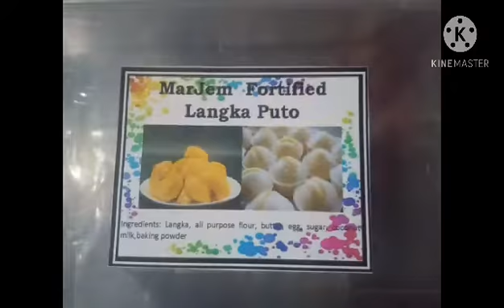ACCEPTABILITY OF FORTIFIED JACKFRUIT (Artocarpus Heterophyllus Lam.) PUTO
Jackfruit remains underutilized fruit species and deserves to be given the needed thrust for research and development. The focus of this study is to provide information on the research work undertaken on the utilization of Jackfruit as ingredient in Kakanin. Specifically, the study purports to develop and determine the acceptability of Fortified Jackfruit Puto.